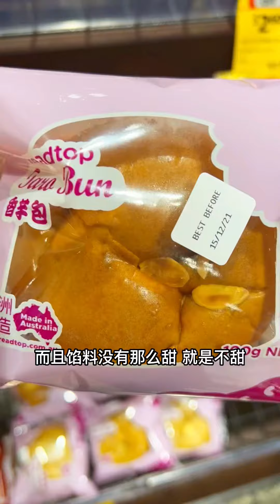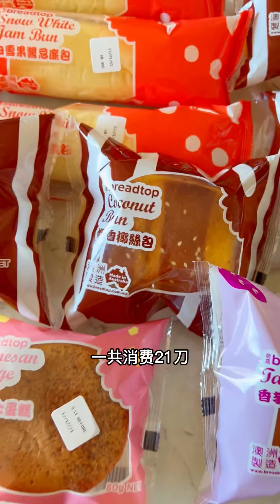13 December 2021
今天来逛逛Coles超市，买了最喜欢的Bread Top的面包，刚好赶上打折。真的是很喜欢这个系列的面包，最喜欢的【北海道鲜奶球】卖完了，还有【奶黄】的也是很喜欢，小伙伴可以忙买。【椰蓉面包】也很推荐，里面是满满的椰蓉馅料，成不欺人，唯一一点就是吃多了会觉得有点甜。还有【超软芝士蛋糕】是里面唯一的不是面包的，类似于无水蛋糕的感觉，喜欢喜欢。喜欢果酱的也不要错过【果酱包】，松软甜蜜。超市不定期的打折促销价格更划算哦～